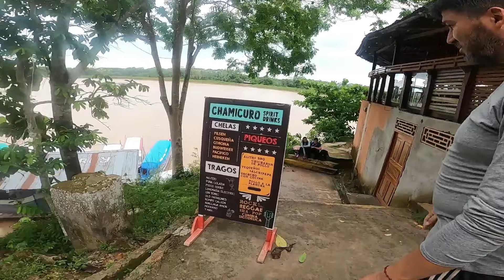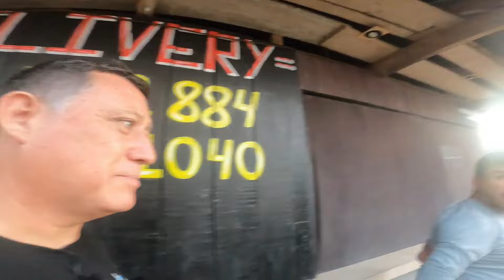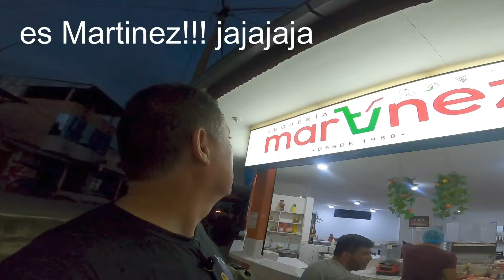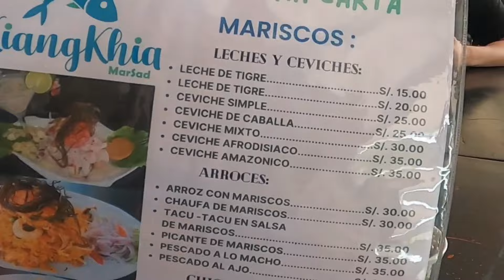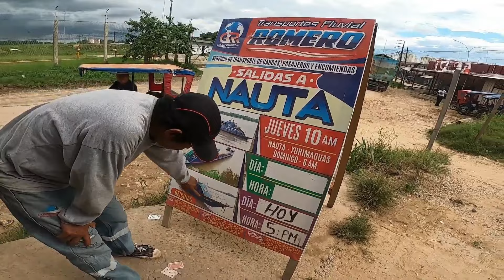YURIMAGUAS comí hormigas 🐜 PERÚ CAPÍTULO 7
COMÍ HORMIGAS (SIQUISAPAS) !!
CAPÍTULO 7:
En Yurimaguas recorrimos sus calles, probamos su comida, conocimos a Gema Alvan @gemaalvan9258  (una gran artista de Yurimaguas nacida en Iquitos).
Nos falta cada vez menos para llegar a la selva. Acompáñanos en esta aventura!!